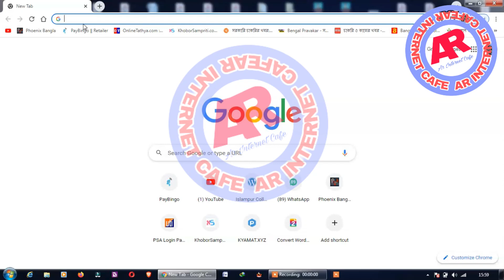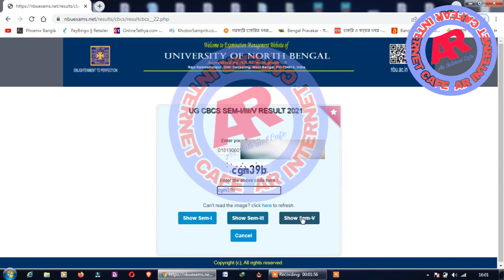nbu How to Check Results 1st, 3rd & 5th Semester ONLINE I How To Download Marksheet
Hello friends

|| আপনাদের সবাইকে আমার AR INTERNET CAFE চ্যানেলে স্বাগতম IIএই চ্যানেলে আপনি দেখতে পাবেন. সরকারি যোজনা/সমস্ত সরকারি আপডেট খবর গুলি #আসুন সবকিছু জানি বাংলাতে##

ARINTERNETCAFEA ll my contents are free of Cost!😇